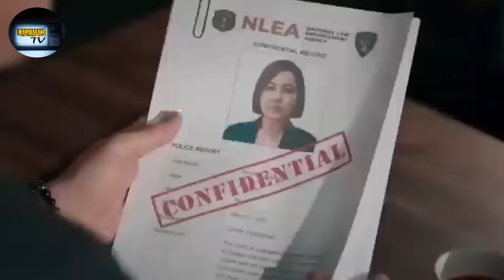FPJ's Batang Quiapo June 18, 2024 Advance Episode | Batang Quiapo Coco Martin